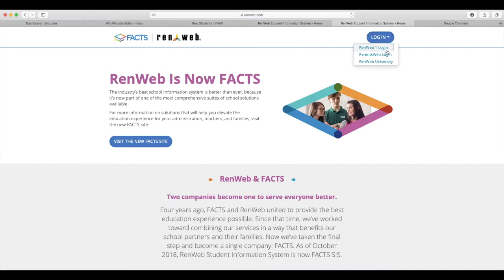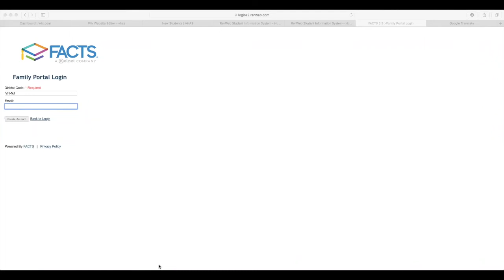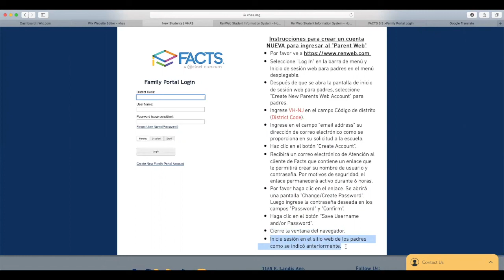Tutorial de inicio de sesión del Portal familiar (Spanish)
Instrucciones para crear un cuenta NUEVA para ingresar al "Parent Web"
1. Por favor ve a
2. Seleccione "Log In" en la barra de menú y Inicio de sesión web para padres en el menú desplegable.
3. Después de que se abra la pantalla de inicio de sesión web para padres, seleccione "Create New Parents Web Account" para padres.
4. Ingrese VH-NJ en el campo Código de distrito (District Code).
6. Haz clic en el botón "Create Account".
7. Recibirá un correo electrónico de Atención al cliente de Facts que contiene un enlace que le permitirá crear su nombre de usuario y contraseña. Por motivos de seguridad, el enlace permanecerá activo durante 6 horas.
8. Por favor haga clic en el enlace. Se abrirá una pantalla "Change/Create Password". Luego ingrese la contraseña deseada en los campos "Password" y "Confirm".
9. Haga clic en el botón "Save Username and/or Password".
10. Cierre la ventana del navegador.
11. Inicie sesión en el sitio web de los padres como se indicó anteriormente.